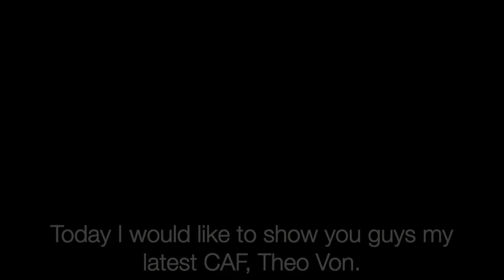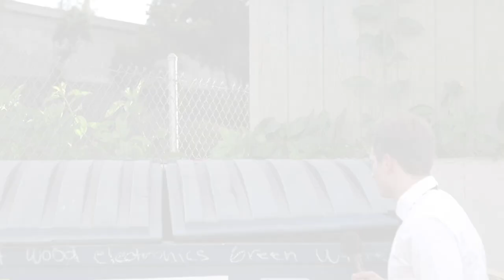Theo Von || UFC 3 CAF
In today's video I take a shot at creating one of the funniest guys out there, comedian/podcaster/entertainer Theo Von, AKA the Rat King. Let me know if you enjoyed it and what you think of the character. Also let me know who you'd like to see him fight in a video.

If there are any games you would like to see me play, characters you would like to see me create, or tutorials you would like me to post please comment below.

Gang Gang.